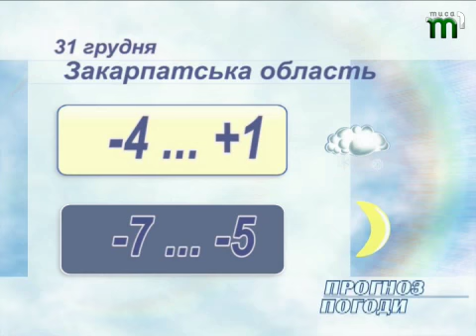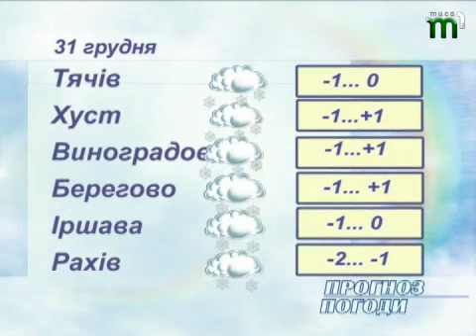Тиса-1.Прогноз погоди 31 грудня.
От і дожили ми до останнього, 366-го, дня у році, що минає. Подібне будемо мати аж через чотири роки. А поки що подякуємо 2012-у за гарну загалом погоду для закарпатців. Чого ж чекати від останнього дня знає Ольга БЕЖЕВЕЦЬ.